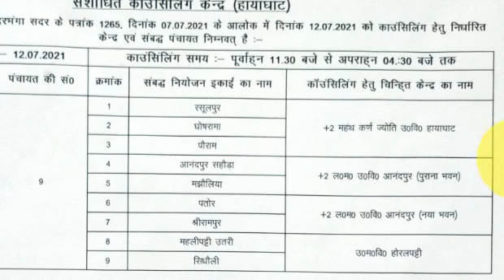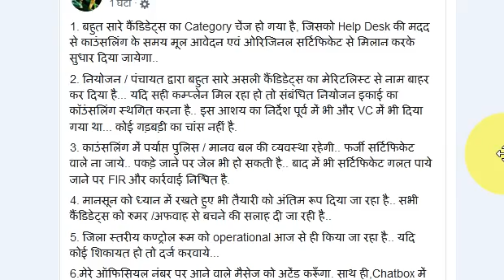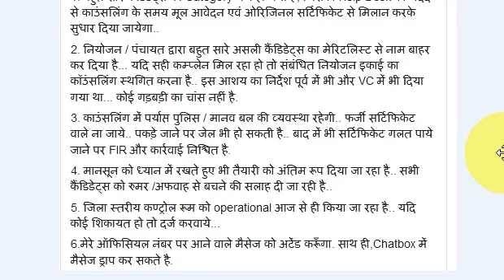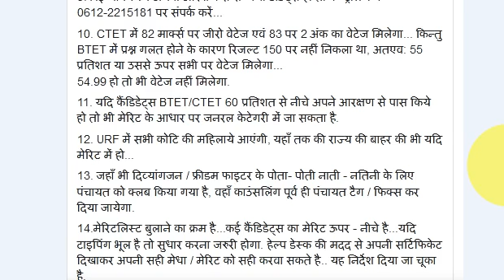6th Phase Counseling Update Today, Teacher Merit List, Cut Off, STET Latest News Today, Song, Game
Movie Trailer
Pocket FM